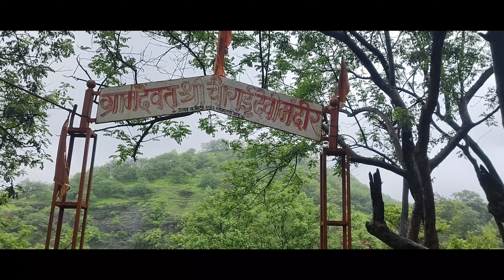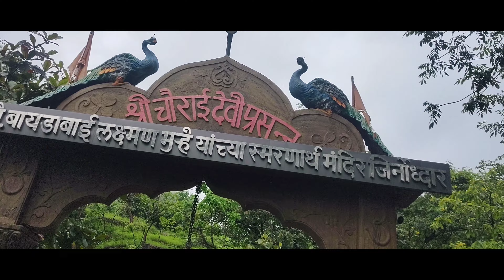पावसाळ्यातील ट्रेकिंग 🧗 | पडता पडता थोडक्यात वाचलो 🫣